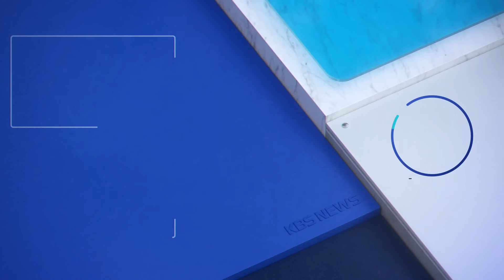금성호 선원 2명 시신으로…10명은 여전히 실종 / KBS 2024.11.11.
자정을 넘긴 시각, 부둣가로 해경 함정이 들어옵니다.

금성호 실종자로 추정된 시신 한 구가 뭍으로 올라온 겁니다.

신원 확인 결과 한국인 60대 선원으로 확인됐습니다.

해군 청해진함 수중 무인 탐사기가 시신으로 보이는 형상을 발견해 선체 주변에서 인양한 건 어젯밤(10일) 8시쯤.

앞서 그젯밤(9일)에도 해군 광양함 수중 무인 탐사기가 또다른 60대 한국인 선원 시신을 인양했습니다.

이틀 연속 실종자 추정 시신이 잇따라 인양되면서 수색에도 속도가 붙고 있습니다.

이에따라 금성호 침몰 사고로 숨진 선원은 4명으로 늘었습니다.

한국인 8명과 인도네시아인 2명 등 선원 10명은 여전히 실종 상태입니다.

[실종 선원 가족 : "그래도 한가닥 희망을 가졌거든. 설마 죽었겠나. 살아있겠지. (아니면) 어떻게 나 혼자 가족 없이 살아가나."]

어제부턴 사고 해역에 민간 구난업체의 크레인 바지선과 심해 잠수사가 도착했습니다.

실종자 시신 2구 모두 침몰한 선박 주변에서 발견된 만큼, 선체 진입 수색이 가능한 심해 잠수사 투입 시점이 중요해졌습니다.

[고명철/제주지방해양경찰청 경비계장 : "수색 범위를 확대하고 마지막 1명의 실종자를 찾을 때까지 저희 해양경찰은 최선을 다해서 수색하도록 하겠습니다."]

군경은 함선 35척과 항공기 4대를 투입해 수색을 이어가고 있습니다.

KBS 뉴스 임연희입니다.

▣ 제보 하기
◇ 카카오톡 : 'KBS제보' 검색